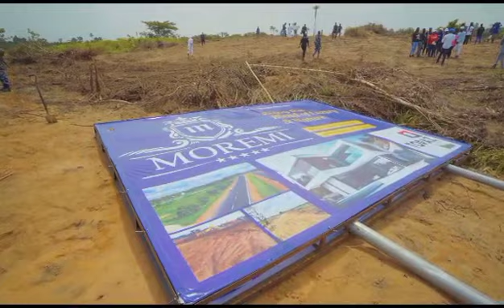MOREMI ESTATE Land For Sale In Epe Lagos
MARKETED BY ETHEL GLOBAL REALTY

The estate is strategically located in Epe, directly facing the Ketu-Itokin road, Lagos State.

Moremi offers you the best and most affordable investment opportunity in the axis, with a high return on investment (ROI) in record time.

The estate is equipped with:

FEATURES SUCH AS
🔒Gated and secure environs
🔒Perimeter Fencing
🔒Access roads
🔒Landscape & Gardens
🔒Access to Water
🔒Street Lights

Aside from the strategic location and amazing estate features, Moremi stands amongst notable investments.

LANDMARKS
📍St Augustine University
📍Femi Otedola University of Education
📍Alaro City
📍New International Airport
📍Government College, Ketu-Epe
📍Ketu Police Station
📍Film City

Price: N2M for 500sqm 💰
N1.2m for 300sqm 💰

Title: Survey and Deed of Assignment 📃

Location: Epe, Ketu-Itokin, Lagos 📍

Don't miss out on the opportunity